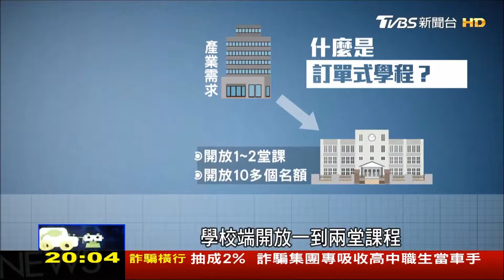人才培訓升級 校園業界聯手開課投入 -世界翻轉中(全球傳動片段)20170115